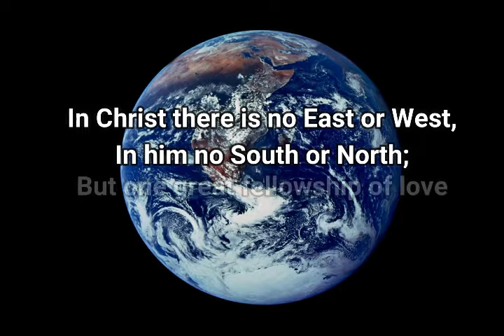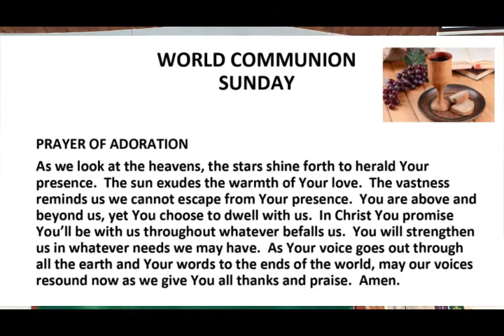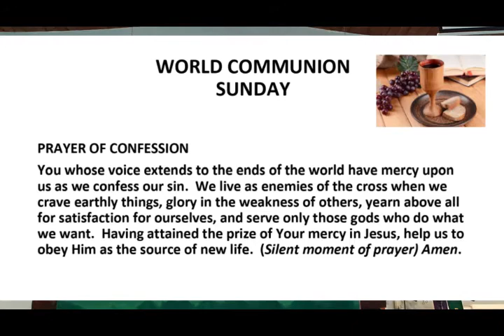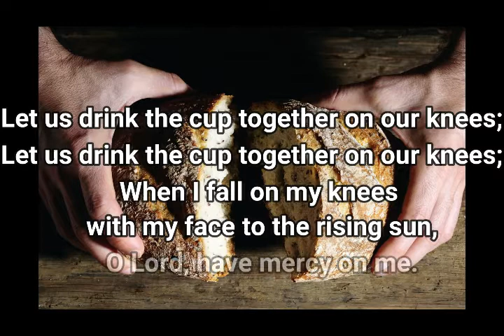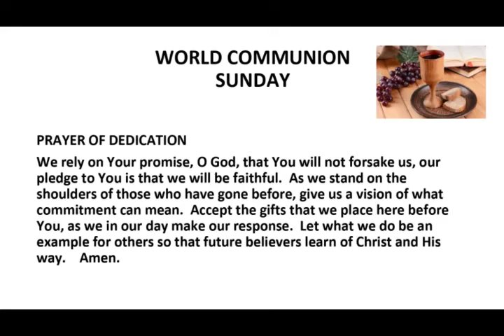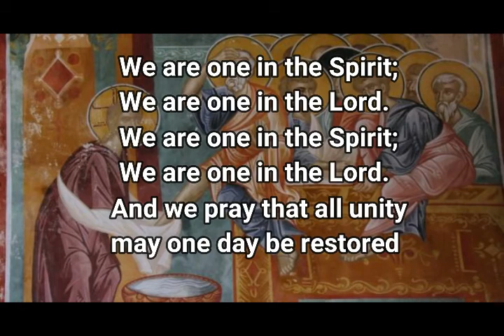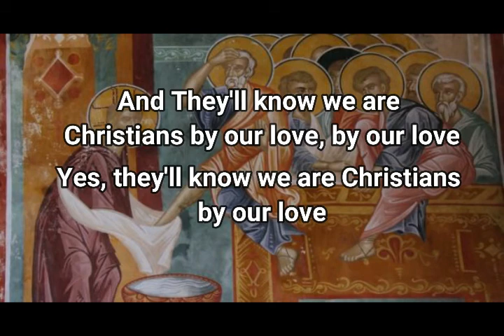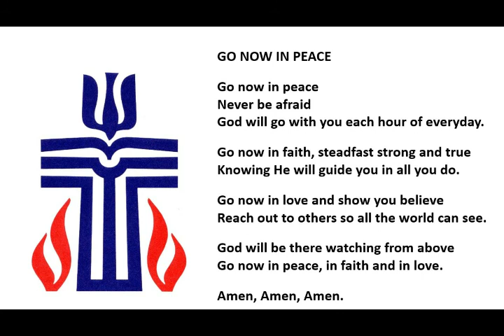Grace Presbyterian Church Service 10/04/2020 "Stewards of the Vineyard"